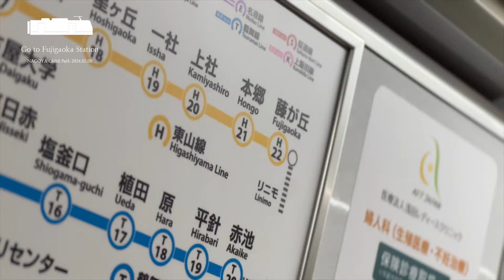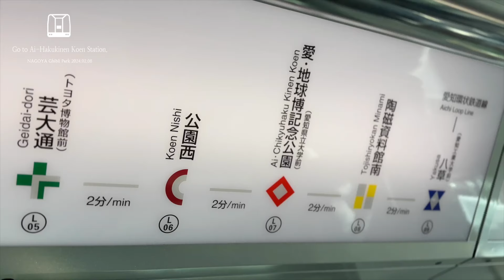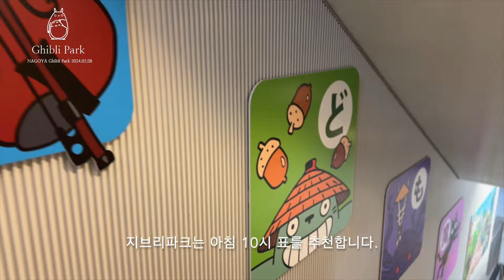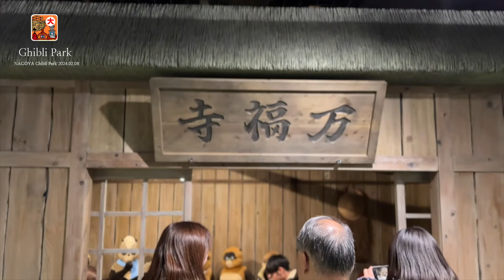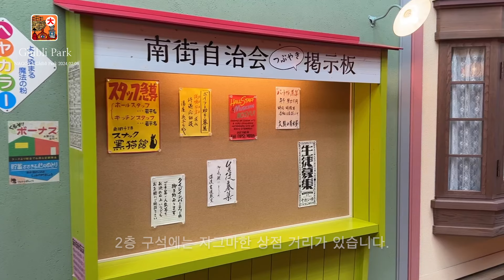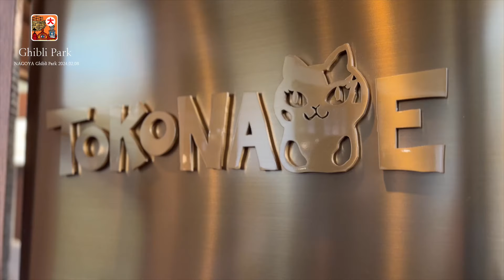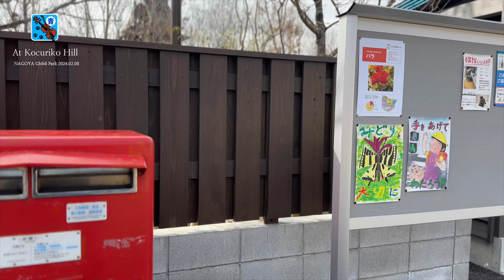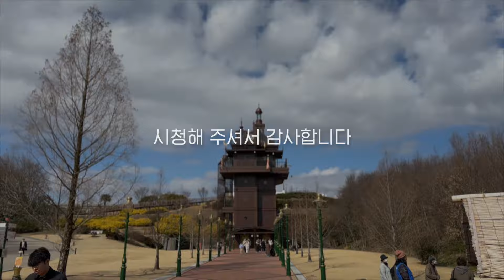기분 좋아지는 나고야여행 2024년 2월 "지브리파크"디테일&팁 리뷰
나고야 힐튼 호텔에서 지브리파크까지 이동방법과
지브리파크 대창고, 청춘의언덕, 모노노케히메, 도코도코숲(메이집)까지
작은 팁과 여행 스팟을 영상으로 답았습니다.

지브리 팬으로써 애니메이션의 굿즈 제작과 함께 드디어 지브리파크를 다녀왔네요
영상속의 작은 팁이지만 방문하실때 도움이 되었으면 합니다.

감사합니다. :)